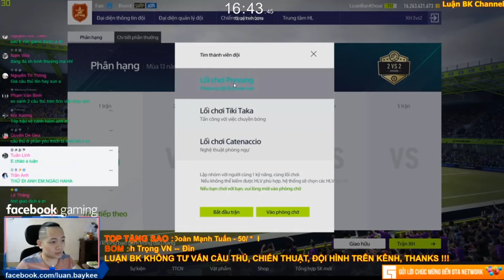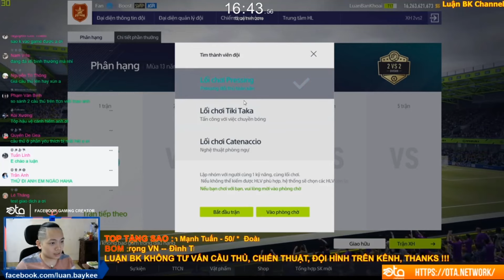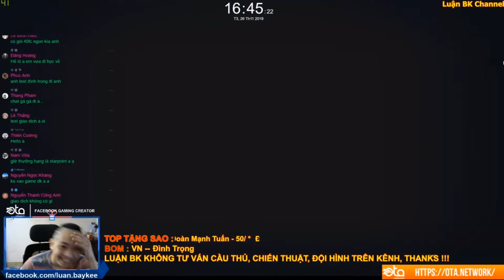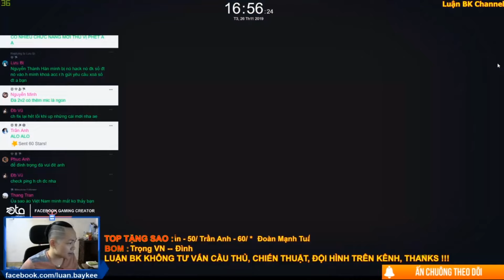REVIEW ROSTER UPDATE 11/2019 (PART 2)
Hằng Ngày Luận BK Sẽ Live Điều Đặn 2 Buổi/1 Ngày Vào 2 Khung Giờ Chính Trên Fanpage FB Nha Link Fanpage Luận BK Là Để Ở Bên Dưới R Nha:
1)13h30-17h(Hên Xui)
2)20h30-2h
Cấu Hình PC Hiện Tại Mình Đang Sử Dụng:
i7 8700
Z370
GTX 1070TI
Ram 16GB
SSD + HDD
Tản Nhiệt Nước AIO
Nguồn 650W
2 Màn LG